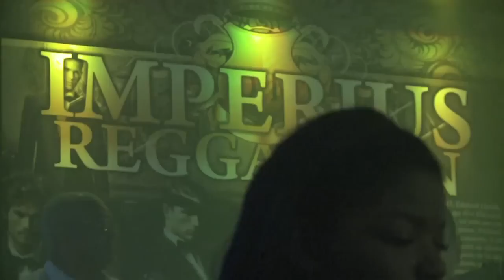Tropicana Lux "Jennifer Diaz" (showcase) Dj Dante'z et Dj Fodda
Pour la première fois a Genève,,, Jennifer Dias  débarqué pour la TROPICANA LUX  du Montecristo Club. Le 4 Mai 2012